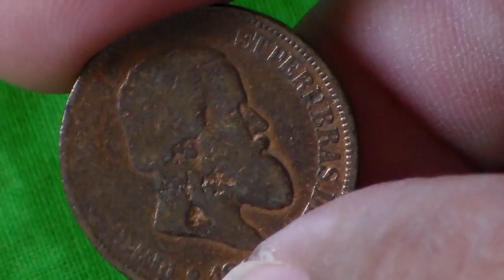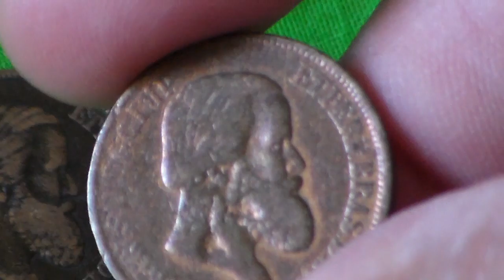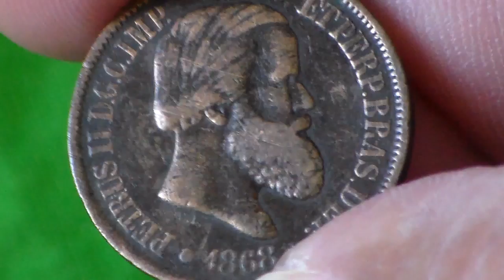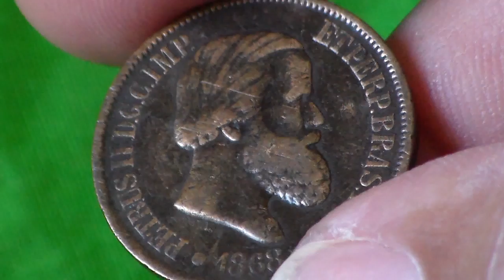20 Réis 1868 - Bronze - Petrus II: Mauro C. de Jesus.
Moeda 20 Réis de 1868 cunhada em Bronze. Efígie D.Pedro II , em seu 2º mandato. Período Império.
Fonte: Catálogo Moedas do Brasil.